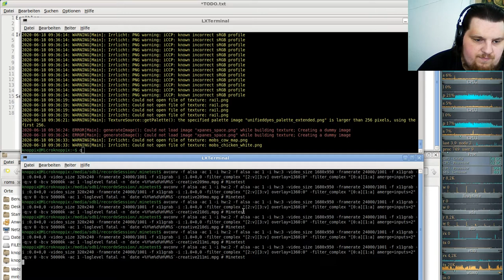Let´s Play Minetest - German-Creative-server ( Minecraft orientiertes Spiel ) #211